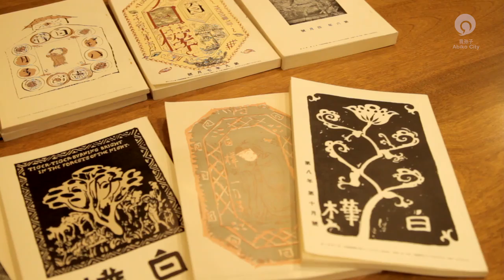故事开始的城市 我孙子AbikoCity （中文Chinese）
我孙子市——故事开始的城市
这是日本千叶县我孙子市制作的宣传短片。
我孙子市可以看到许多自然美景，尤其是天然的湖泊——手贺沼。无人机从我们不能看到的角度拍摄到手贺沼的情景。
试试看这个视频，一定会满足您的！
请您享受手贺沼之旅吧！
小小的旅行，心灵的享受　　漫步我孙子市
故事开始的城市 我孙子AbikoCity　我孙子市旅游指南  东京ー我孙子（最快38分）
 出品人：J：COM East
2016年第42届日本有线电视奖大赛类别“鼓励奖”获奖者